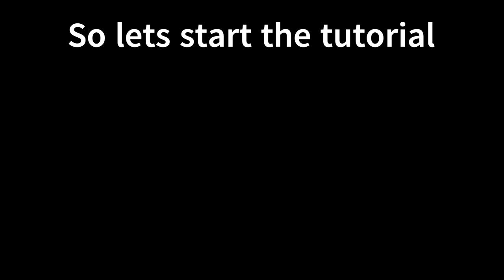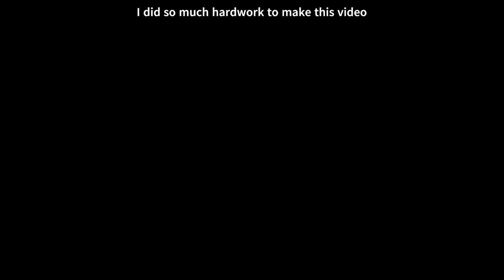How to Build Beautiful Starter house in Minecraft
Hi iam Q19BuIlderMC.welcome to this channal.iam trying to entertain people and my goal is 1000 subscribers.
Can we cross it??

minecraft
how to build a house in minecraft
minecraft house
minecraft build
minecraft builds
minecraft shorts
minecraft house tutorial
minecraft tutorial
minecraft building
how to build a small modern house tutorial
modern house in minecraft
minecraft tiktok
minecraft build tips
minecraft build tutorial
how to build a chair in minecraft easy
top 5 minecraft builds